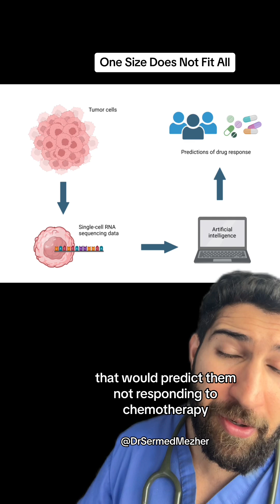Medicine is Getting Personal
Medicine is Getting Personal research. Personalized medicine represents a paradigm shift in healthcare, moving away from a one-size-fits-all approach to treatment and towards more tailored, precise interventions based on an individual's unique genetic makeup, lifestyle, environment, and health history. By leveraging advances in genomics, molecular biology, and data analytics, personalized medicine has the potential to revolutionize how we prevent, diagnose, and treat diseases, creating much more granular and effective treatments that are tailored to each person's specific disease characteristics and needs. At the heart of personalized medicine is the recognition that every individual is unique, with their own distinct genetic variations, molecular profiles, and environmental exposures that influence their health and susceptibility to disease. By understanding and analyzing these factors, healthcare providers can develop personalized treatment plans that optimize therapeutic outcomes, minimize side effects, and improve patient outcomes. One of the key components of personalized medicine is genomic sequencing, which involves analyzing an individual's genetic code to identify specific variations or mutations that may contribute to disease risk or treatment response. By sequencing a person's genome, healthcare providers can identify genetic biomarkers that may predict their likelihood of developing certain diseases, such as cancer, cardiovascular disease, or autoimmune disorders, and tailor interventions accordingly. In cancer treatment, personalized medicine has revolutionized how we approach the management of the disease, with targeted therapies that are designed to exploit specific molecular vulnerabilities in cancer cells while sparing normal tissues. By analyzing the genetic mutations and molecular profiles of a patient's tumor, oncologists can identify targeted therapies that are most likely to be effective against the tumor, maximizing treatment efficacy and minimizing toxicity.